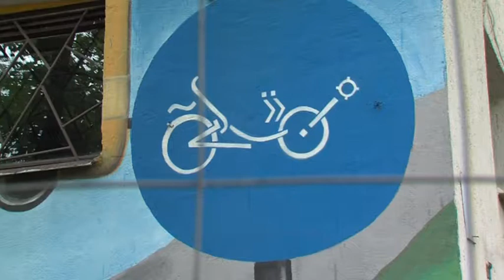Híradó - Tolnatáj TV-20190710